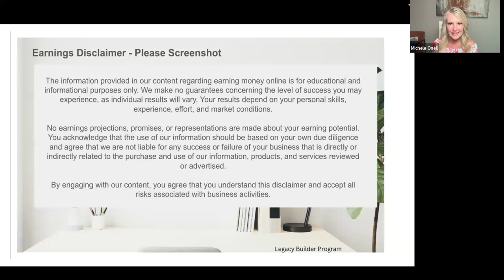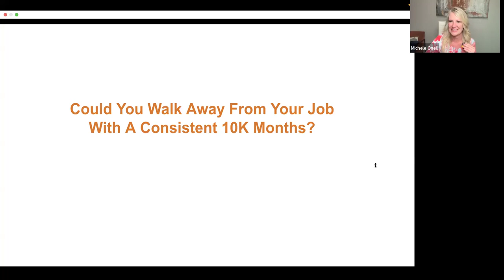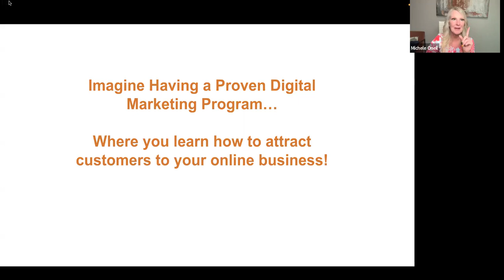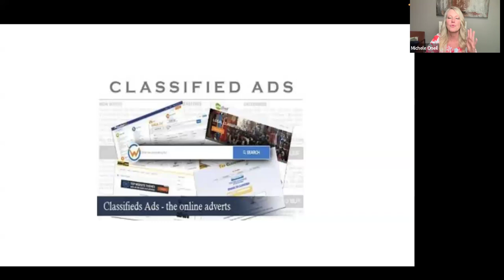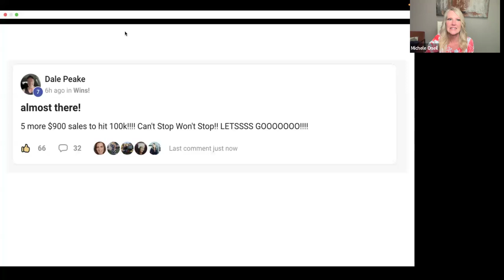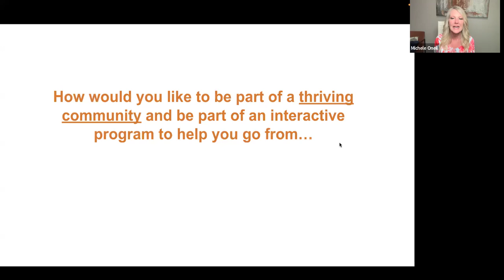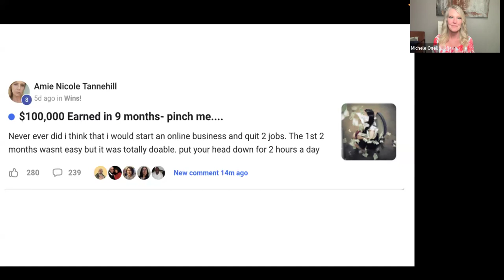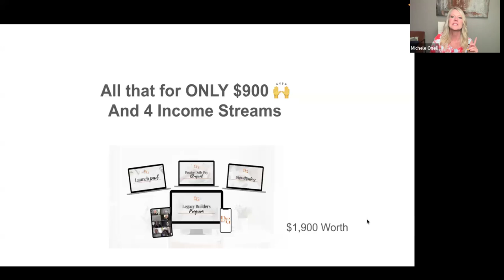Replay: Master Digital Marketing – Earn $900/Day in Just 2 Hours a Day!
Here’s the exclusive replay of our webinar where I share the exact steps to mastering digital marketing and learning how to earn $900/day with just 2 hours of work a day. 🚀

In this webinar, you'll learn:

- How to go from launch to profit in your online business.
- The step-by-step 2-hour workday blueprint for making consistent income.
- How to use attraction marketing and automated systems to grow your business while freeing up more time for yourself.
- Real-life strategies that have helped me and others reach 6-figures in just months.

Whether you're a busy professional, a parent, or just looking for a way to earn more without working endless hours, this replay is packed with actionable insights to get you started TODAY!

👉 Ready to start your journey to $900/day?